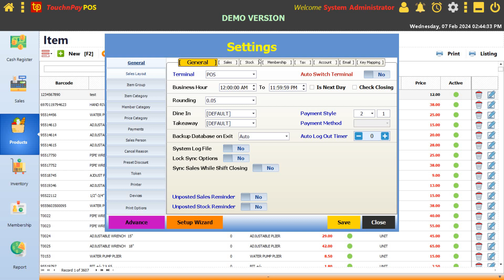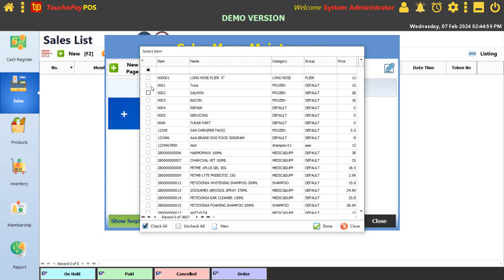ADD OR EDIT YOUR MENU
THIS TUTORIAL IS TO SHOW YOU HOW TO CREATE OR EDIT YOUR MENU. WITH SALES MENU, YOU WILL BE EASY TO SELECT YOUR ITEMS
HIGHLY RECOMMEND FOR THOSE SKU WITHOUT BARCODE